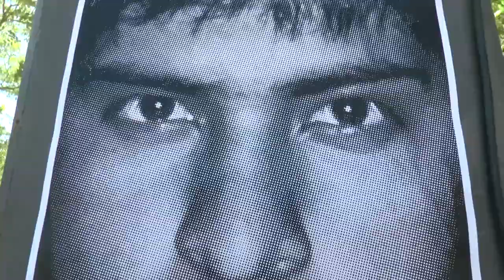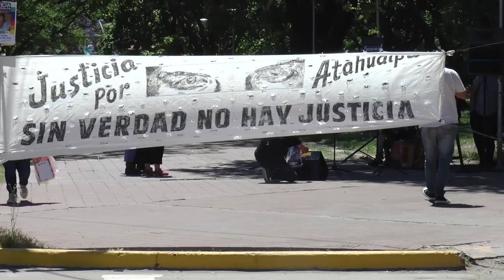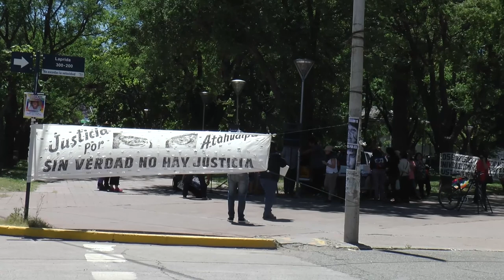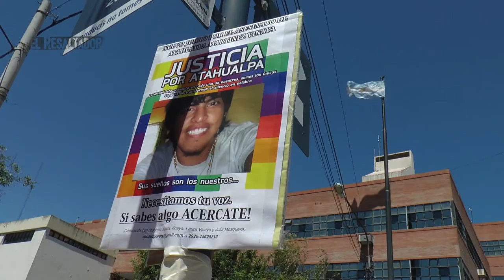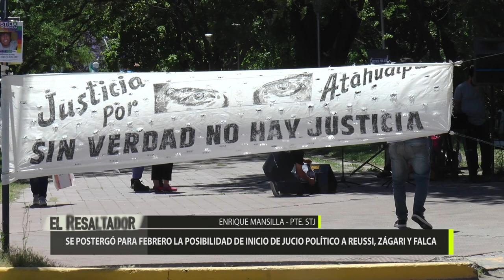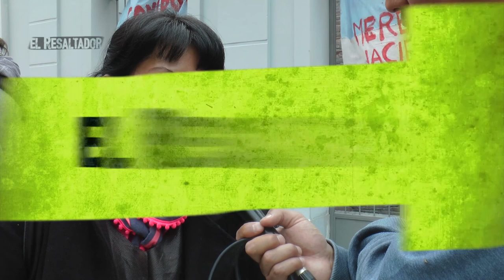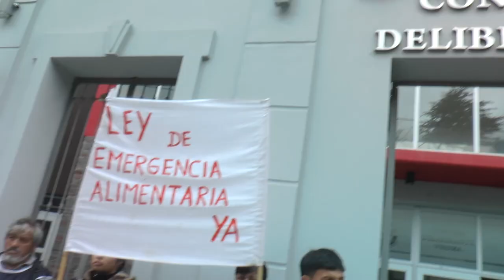El Resaltador 40 | Bloque 1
Fecha de emisión: 21 de diciembre

Entrevistado: Esteban Laxague